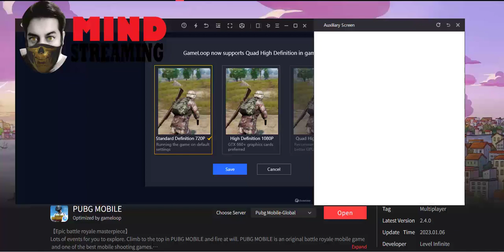how to install pubg - battlegrounds- mobile - pubg pubgmobile pubgm | MIND STREAMING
call me noob free fire
white444 hacker
white444 gameplay
white444 new gameplay
born2kill gameplay
born2kill new gameplay
ruok ff hacker
ruok ff new gameplay
grandmaster lobby gameplay
free fire headshot king
free fire journey
free fire old gameplay
update settings free fire
gyan gaming gameplay
total gaming prank
ajjubhai prank
badge99 prank
badge 99 face reveal
badge 99 new gameplay
badge 99 prank me